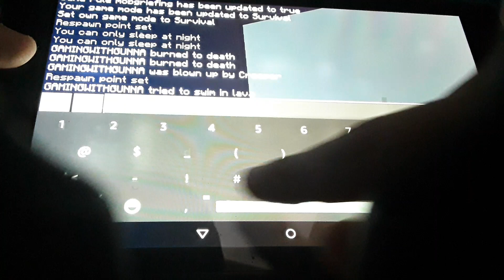Fighting, Exploding and Unicorns??? (Cousins and friends craft ep 12!!!!!)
People that are on the realm!
GAMINGWITHGUNNA
GAMINGWITHSUMMA
BGAG GAMING
MASSYBAGEL
PatarHD123
PeopledPrism643
SonicCrawdad403
PlutonicFan9219
TheJakenGuy
TomKat53
WorldMercury19
RetiredMirror88
RinsiblePine753
Jake
PeopledPrism(1)
Mr DOOM
People that got banned on here!
OrcSlayer
SubduedRobin800
If ur wondering what happened at the end of the vid that's wat I'm going to do w summar next ep
SEE U NEXT VID!
btw I think Brytons unicorn was a bit blooded lol